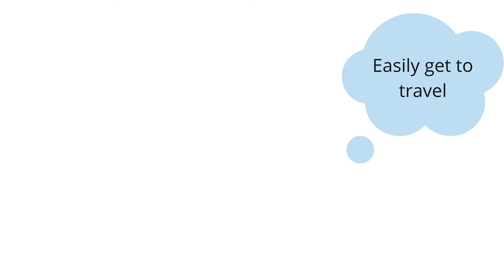SURDOCA Baby Diaper Caddy Organizer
SURDOCA Baby Diaper Caddy Organizer, Portable Nappy Changing Nursery Caddy Bag, Wipes Bag, Felt, Soft Artificial Leather Handle, Multipurpose Basket, Grey

Description:
🌟【ESSENTIAL STORAGE BASKET FOR NEWBORN PRODUCTS】At 13 x 9 x 7 inch the caddy is perfectly sized with 3 large inner compartments and 8 outer pockets.The SURDOCA Baby Diaper Caddy is perfect for storing and organizing all your baby supplies such as wipes, diapers,changing pads,nail clippers, breast pumps, bibs, burp cloths.Large enough for dozens of diapers and most wipes dispensers.You can use it for 2 kids at the same time.
🌟【HIGH QUALITY & COMFORTABLE EXPERIENCE】Different from other brands of diapers, Our sturdy diaper caddy is made up of two felt fabric layers with two artificial leather handles, compared with the single layer felt the double one will increase load capacity by 60% and keep the bag straight even when it is not completely filled.The four extra side bands make it not easy to break
🌟【VERSATILITY REMOVABLE DIVIDERS】this nursery storage bin diaper caddy with multiple compartments and large capacity, you can divide into 3 or fewer sections with two handy velcro insert, and use it as a large tote for books, toy bin, underwear storage bag, and car organizer to make your house and car tidy and clean. With a long soft handle, you can easily carry the bag at the same time as you carry your child,also can be folded down to bring on trips for car and luggage.
🌟【PERFECT BABY SHOWER GIFT BASKET】 Stylish design, high-quality craftsmanship, skin-friendly material, and cost-effective price make our SURDOCA diaper caddie an excellent gift choice for new mums!
🌟【Attentive AFTER-SALES SERVICE】If you are not satisfied with our diaper storage bag, you can return it or replace it directly.We will listen to and adopt every buyer’s feedback and suggestions,SURDOCA full range of products will be continuously updated and upgraded to give every dear customer a comfortable shopping and use experience!